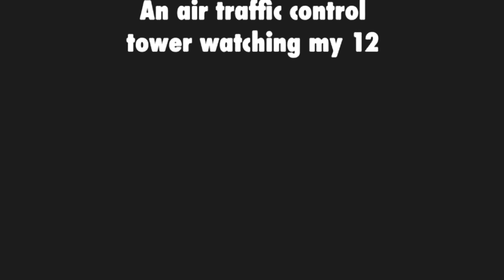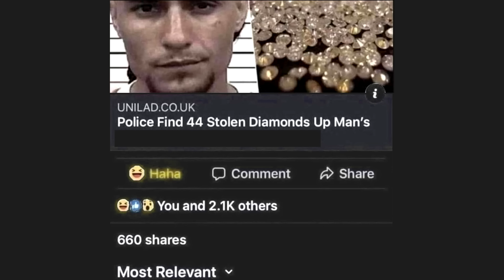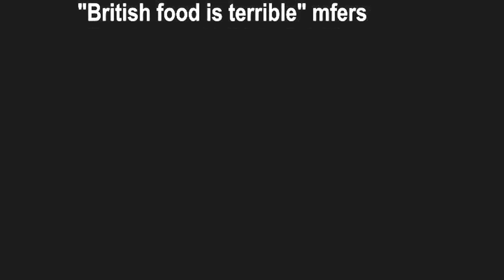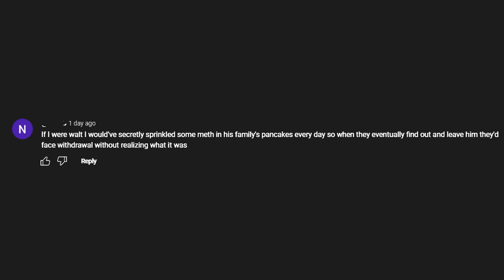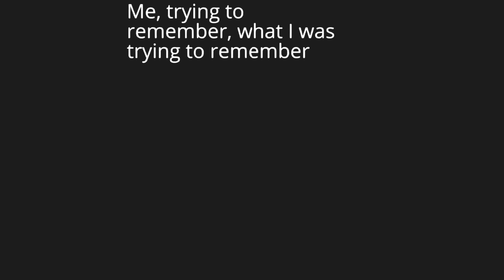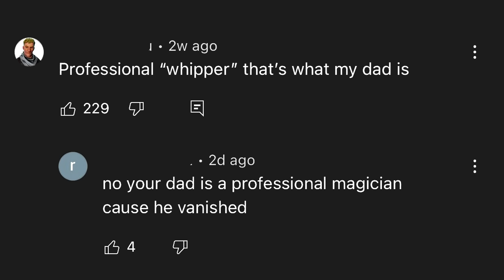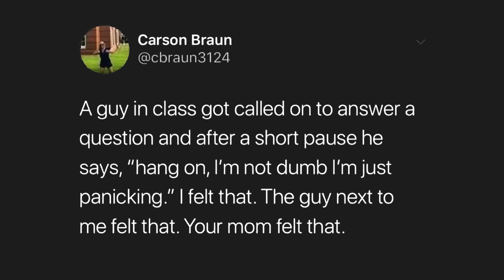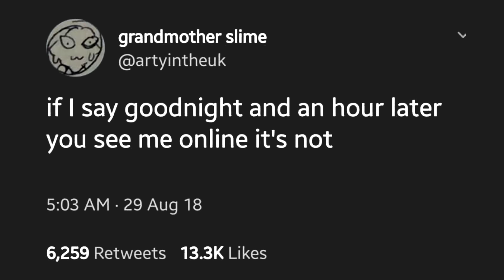🥄 - Try Not to Say Hol'Up - V446